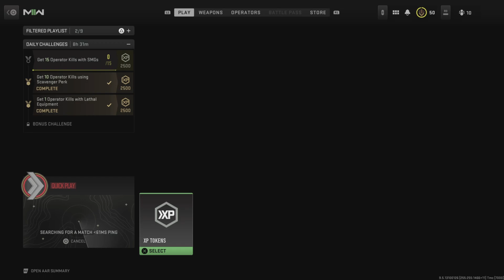Modern Warfare 2 campaign plus UPDATE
What is For Honor
For Honor is an action-fighting game set during a medieval/fantasy setting. After a great cataclysm, four of the fiercest warrior factions in history clash in an epic battle for survival. Players can play as characters from the different factions which are, the Knight, Viking, Samurai or Wu Lin faction.

There is a single-player campaign and multiple multiplayer game modes available. Dominion, Brawls, Duels, Ranked Duels, Skirmish, Elimination, Tribute and Breach.